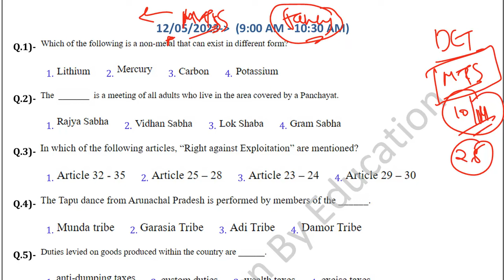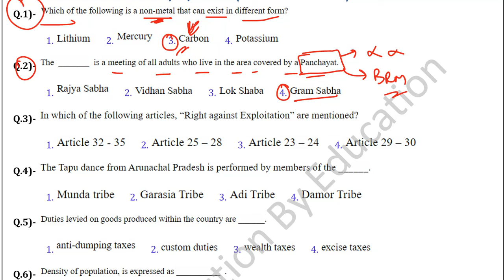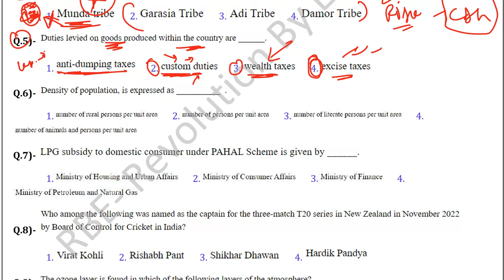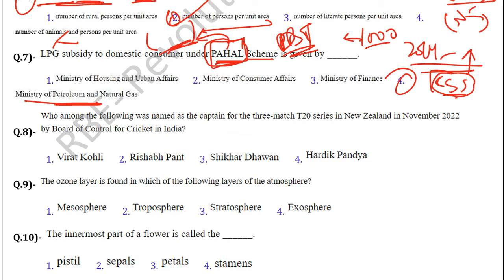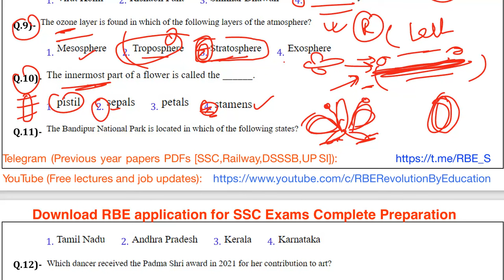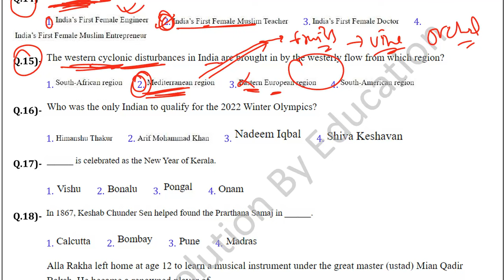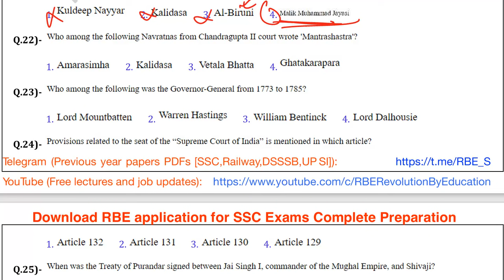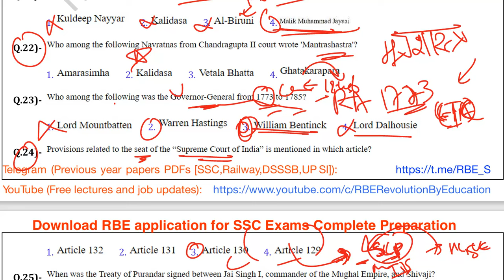ssc mts 2024 gk live paper solution| previous year paper mts havaldar